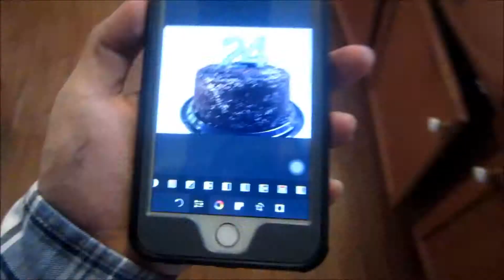A BIRTHDAY SURPRISE (3/17/15 Vlog 25)